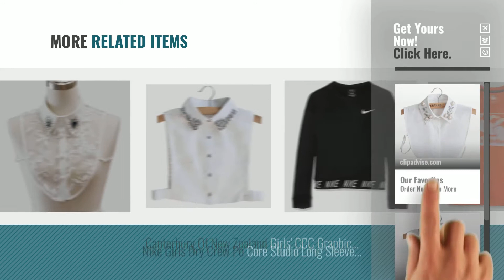Top 10 Fitness Tops & Tees For Girls [2018]: BeToper Detachable Shirt Collar Vintage Elegant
New! 2019 Black Friday / Cyber Monday Accessories Deals and Updates.

Black Friday / Cyber Monday BeToper Detachable Shirt Collar Vintage Elegant Girls’s Women's Fake False Faux Collar by BeToper

Black Friday / Cyber Monday Amatt Detachable Shirt Collar Vintage Elegant Girls’s Women's Fake False Collar Cuff by Amatt

Black Friday / Cyber Monday BeToper Women Girls Detachable Half Shirt Collar Vintage Elegant Fake False Faux Collar by BeToper

Black Friday / Cyber Monday GIRL'S COTTON THIN STRAP LEOTARDS STRETCHY DANCE/GYM/BALLET SPORTS COLOUR & SIZES ***SAME by elegance1234

Black Friday / Cyber Monday Nike Girls Pro Cool Tank - Vivid Sky/(Industrial Blue), X-Large by Nike